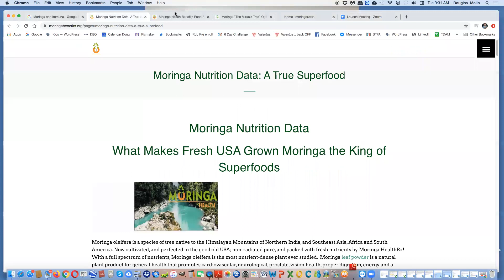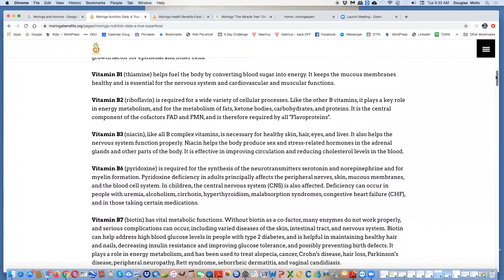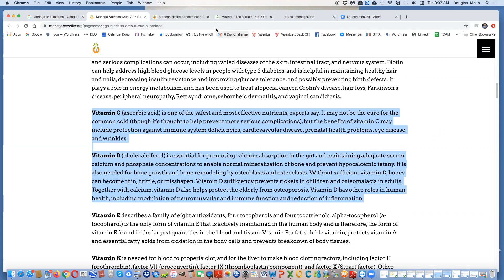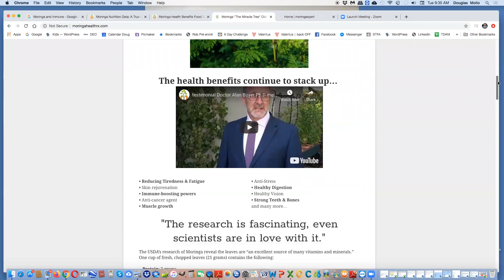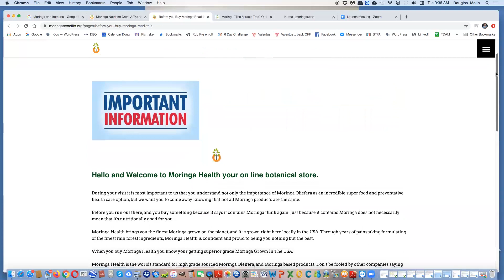Moringa and Immune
Why moringa is essential to stave off covid 19 and support a healthy immune system, and why everyone needs to be using USA grown moringa. It is known that iron and vitamin C play an important role in boosting the immune system. Other researchers have also found that moringa helps to increase the immune response of the body. To date, studies show that Moringa oleifera may lead to modest reductions in blood sugar and cholesterol. It may also have antioxidant and anti-inflammatory effects and protect against arsenic toxicity. Moringa leaves are also highly nutritious and should be beneficial for people who are lacking in essential nutrients.

organics,  non gmo, holistic, vegan, moringa oleifera, moringa oleifera powder, organic food healing, healthy food near me, health, healthy snacks, healthy dinner ideas, heath ledger, whole food, super food, micro greens, nutrition, vitamins, cognitive health, cognitive,